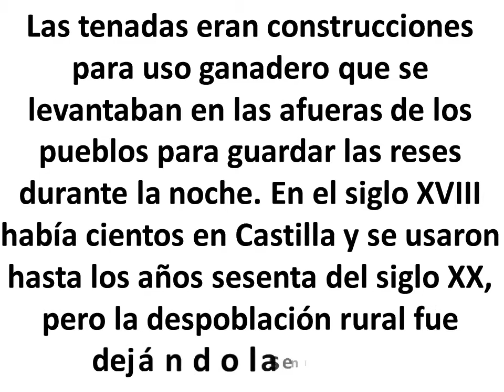Corrales y tenadas.